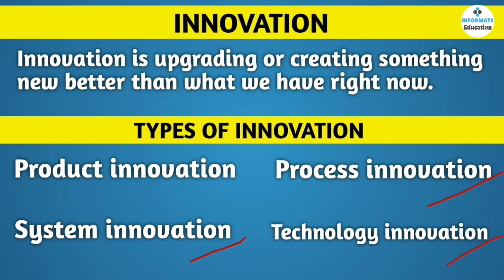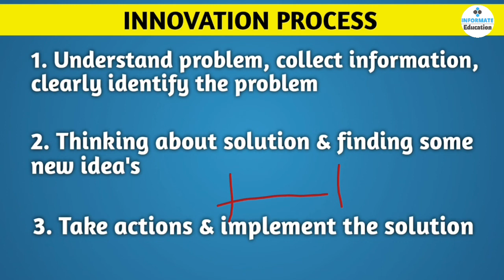Innovation types and process in hindi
In this video I have discussed about innovation in hindi and explained lot's of things about that